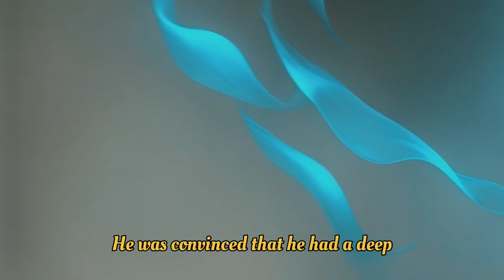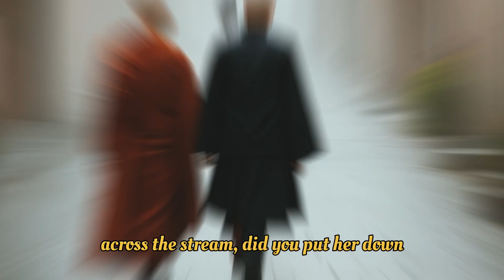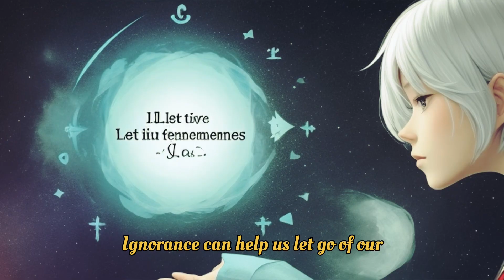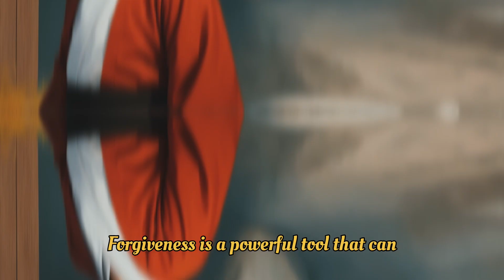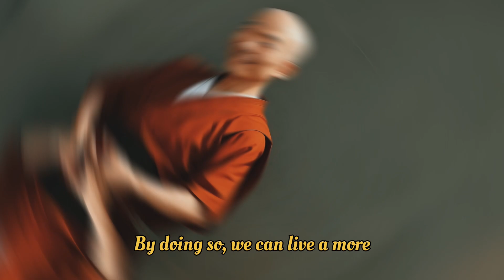The Power of Ignorance: A Profound Zen Monk Story| Focus in life | Life lesion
# The Power of Ignorance: A Profound Zen Monk Story

## Prepare to be awestruck by the wisdom of a Zen Monk who reveals the extraordinary strength that lies within ignorance and how it can transform your life.

In this enlightening video, we dive deep into the captivating tale of a Zen Monk who teaches us that ignorance, when harnessed correctly, can be a powerful tool for self-discovery and personal growth.

### The Magic of Unknowing
- Explore how embracing what you don't know can lead to unexpected enlightenment.
- Learn how the monk's journey from ignorance to wisdom can inspire your own path.

### Unleashing Inner Potential
- Discover the untapped potential within yourself.
- Find out how ignorance can become a catalyst for change and personal development.

### Zen Insights and Life Lessons
- Gain profound wisdom from the Zen Monk's experiences.
- Learn how to apply Zen principles to your daily life for greater fulfillment.

### The Transformational Journey
- Witness the monk's incredible journey from ignorance to enlightenment.
- Understand how this transformation can be a beacon of hope for your own life.

Don't miss this extraordinary opportunity to explore the power of ignorance and how it can be a transformative force in your life. Click play now and embark on a journey of self-discovery and empowerment with the guidance of a Zen Monk who turned ignorance into a powerful tool for change.

1) This video has no any negative impact.
2) This video is also for teaching purposes.
3) If you find any such contact in this video that belongs to you and you feel that it should be removed from this video please comment